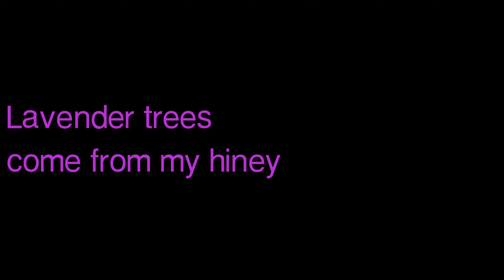The Epileptic Refrigerators -- Lavender Tree (Barcher/Anemone/Violent)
when I selected a can from the shelf
I noticed I was Herman Munster
and then the lavender trees arrived
I wore Play-Doh as underwear
 when I'm sitting on a box I'm watching a tube of toothpaste as entertainment
at once around me Appear the lavender trees
Lavender trees come from my hiney
 // Ringo Anemone - bass synth
    Gwugluud Barcher - guitar, MIDI-programmed sequence
    Fred Violent - synth, efx
rec'd @ Lisa McPherson's Violent Break-Dancing Corpse studio
(Brownwood, Texas) June 2024.